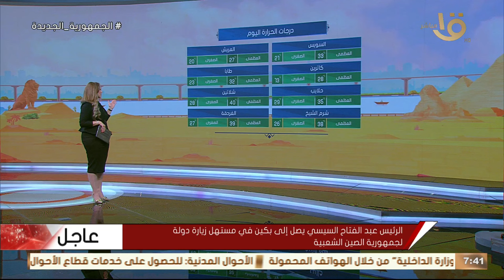انخفاض جديد في درجات الحرارة.. تفاصيل ممكن تعرفها مع عضو هيئة للأرصاد الجوية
صباح الخير يا مصر | انخفاض جديد في درجات الحرارة.. تفاصيل ممكن تعرفها مع عضو هيئة للأرصاد الجوية